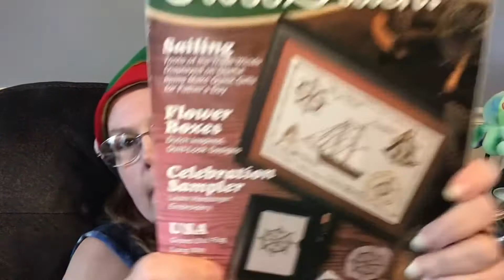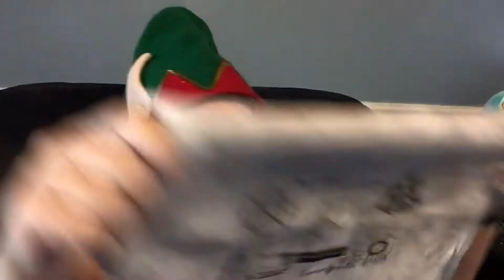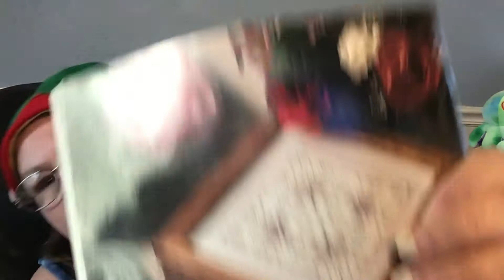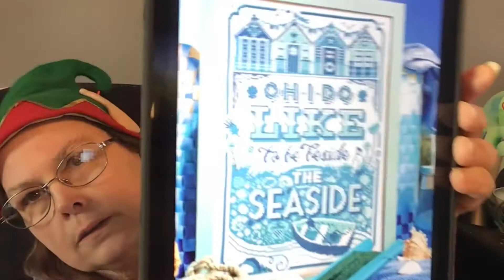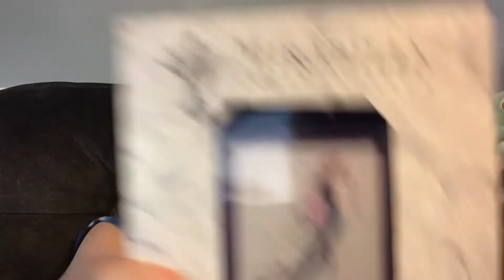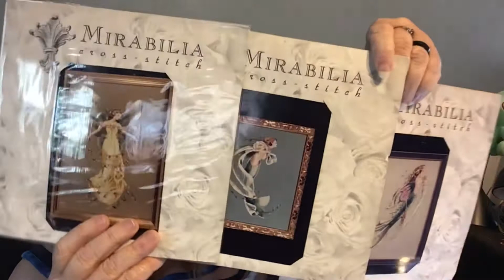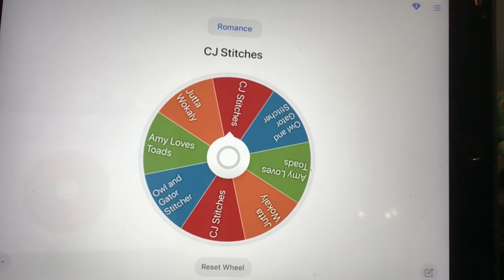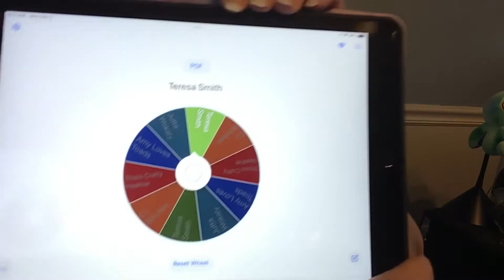Floss tube: Season 3 episode 50: Finish #16!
Finishes for 2022:
1. Christmas SAL 2021 by Barbara Ana
2. Zombie Frog by Kathleen Berlew
3. Crypid Sal by The Witchy Stitcher
4. Gwen by Nora Corbett
5. The Fox by Cottage Garden Sampler
6. The Fox by Cottage Garden Sampler (yep I did it twice!)
7. Mary Mouse from Brooks Books Advent Calendar
8. Rooky Woods sal by Tempting Tangles
9. Frogwarts Year 3 by Black Needle Society
10. Flying Lesson by Silver Creek Samplers
11. Black Hat Society by The Frosted Pumpkin
12. Ghost Stories by The Witchy Stitcher
13. Good Witch by Autumn Lane Stitchery
14. Supernatural sal by The Witchy Stitcher
15. Spooky Cat by Nora Corbett
16. Sailing by Mike Vickery (Crazy for Cross Stitch, July 2002)
Glossary:
WIP: Work in Progress
FFO: Fully Finished Object (ready to be displayed)
FFN: Finished For Now
SAL: Stitch Along
SAF: Start and Finish in one day
UFO: An unfinished object that you have/are going to abandon Frog: Ripping out stitches that are wrong
HAED: Heaven and Earth Designs
Shops:
BeStitchMe Hand Dyed Cross Stitch Fabrics – BeStitchMe
Ritarene's Cross Stitch Fabrics and Supplies Keepsake Quilting The Black Needle Society
Pinky Promises on Esty
Waterfall Threads

Arcusgem store with Mirabilia’s and more!